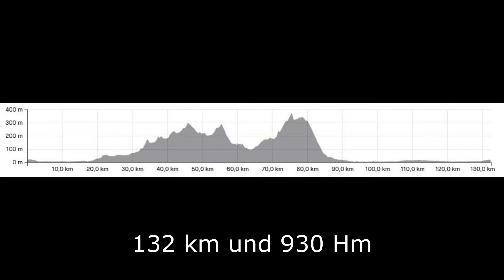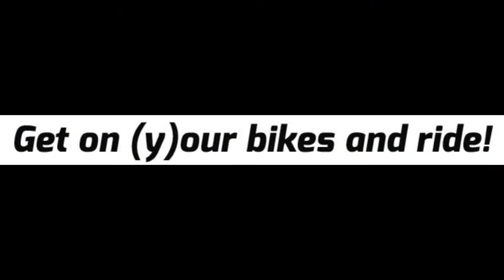Puerto de Barx